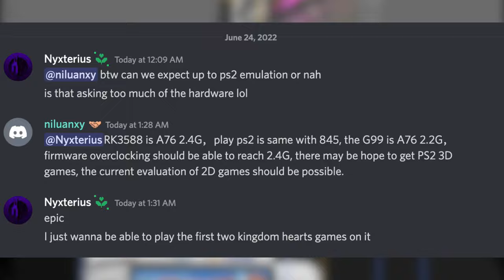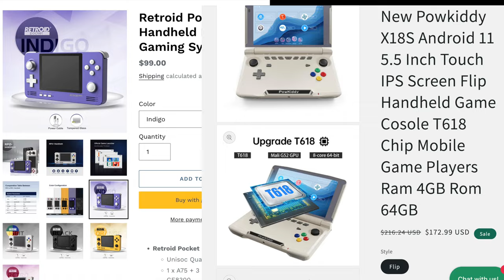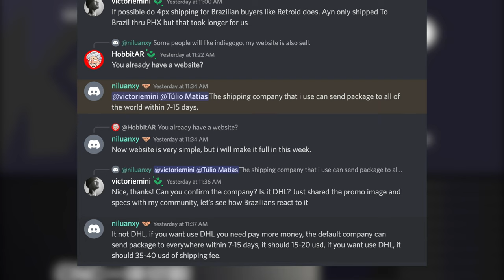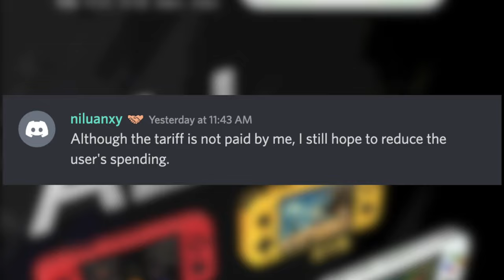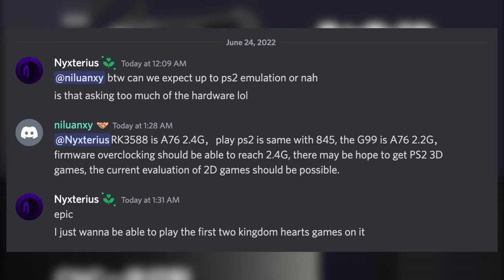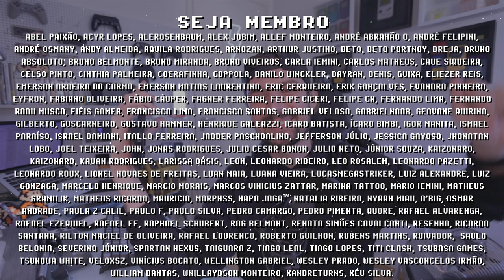KTR1 por $149 ! novo CONSOLE PORTÁTIL de 2022 competidor do Retroid Pocket 2+ e PowKiddy X18S !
Novo console portátil KT-R1 por $149 com lançamento previsto para Julho de 2022 chega de surpresa! Apesar de não vender no AliExpress o desenvolvedor promete que seus consoles portáteis serão de fácil acesso para brasileiros retro gamers. O KTR1 será um console portátil Android com várias opções de memória interna (64/128/256gb) e Ram (3/4/6/8gb), a versão mais barato será $149 dólares + $15/20 de frete. Quais suas percepções sobre o KTR1? Me conta nos comentários e se inscreve para ficar por dentro das novidades =]

► Nesse vídeo você vai encontrar:
► 0:00  O que é KT-R1
► 0:30  Preço KT-R1
► 0:44  Specs KT-R1
► 0:53  Performance KT-R1
► 1:31  Desenvolvedor KT-R1
► 2:01  Analógicos KT-R1
► 2:31  Cores KT-R1
► 2:49  Shipping KT-R1 Brazil
► 3:40  Expansão de Memória KT-R1
► 3:59  GameCube + PS2 no KT-R1
► 4:17  Lançamento KT-R1
► 4:39  Considerações Finais KT-R1
► 5:12  Dúvidas? Comente abaixo

// Caixa Postal
VICTOR IEMINI
78733
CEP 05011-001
SP/BRASIL